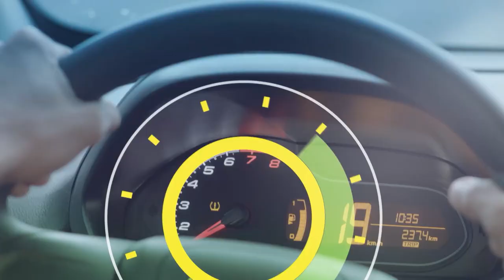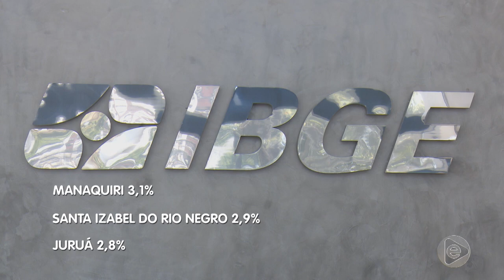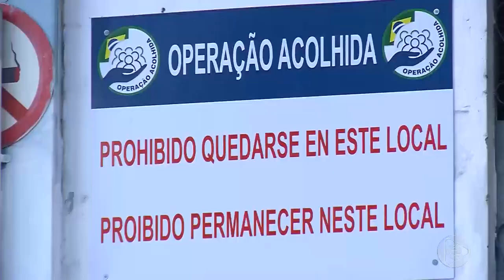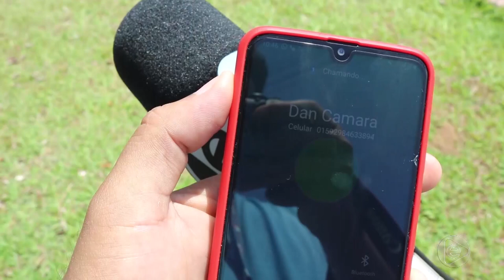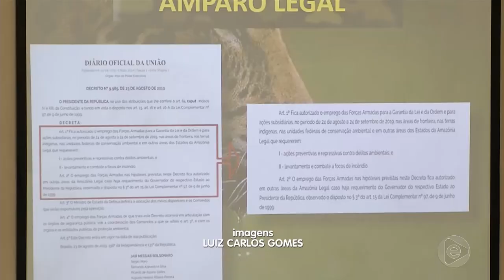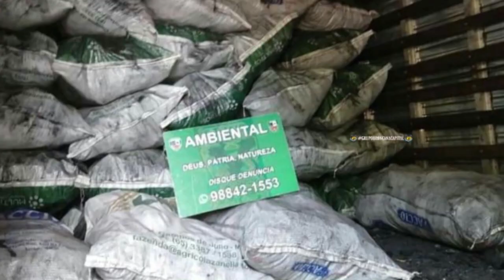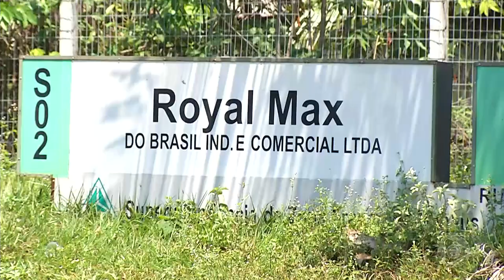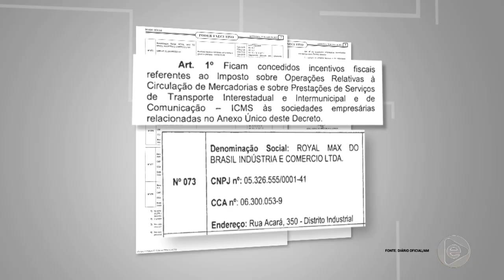6 Horas Notícias – 30 08 2019 01º Bloco